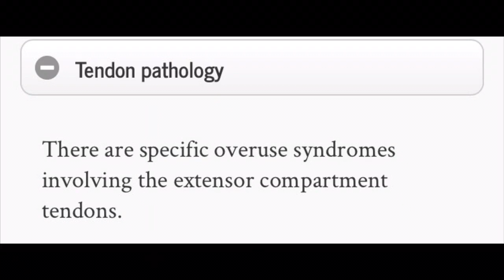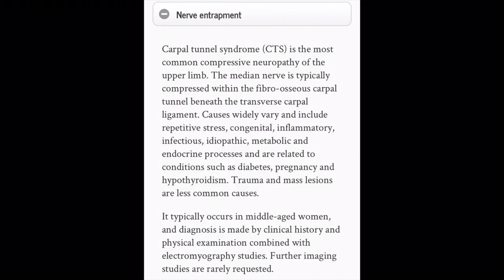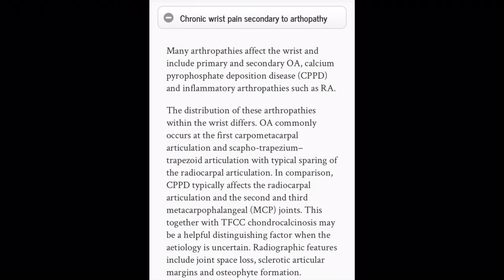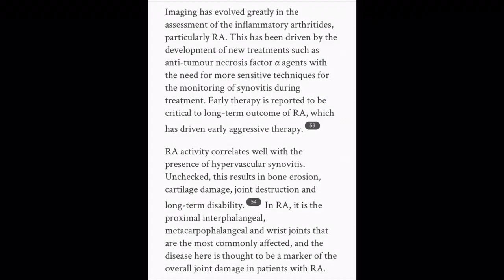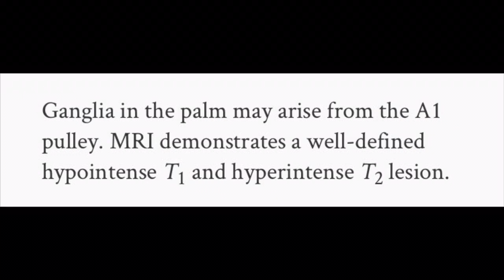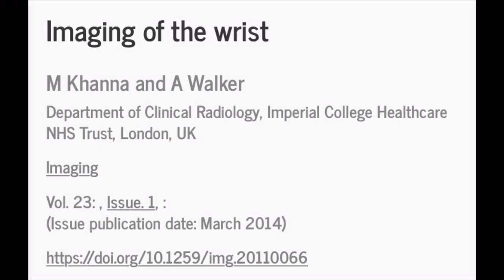Wrist pain related to overuse syndromes